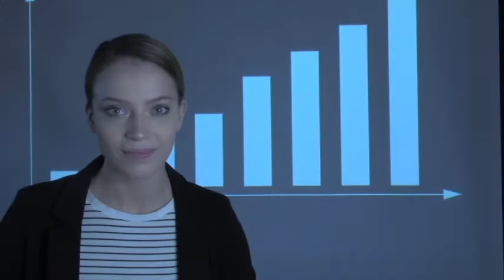The Orchard FINAL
"The Orchard". A short film based off of Euripedes' "The Bacchae".

By: Shannon Murphy. David Reese. Susan Hiltner.